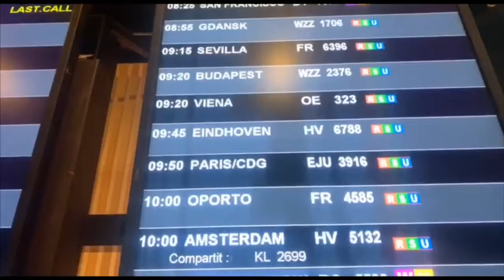80kway Barcelona Lifestyle - Turbososa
Start your Crypto Portfolio ⬇️

Get $10 Free Bitcoin when you sign up & Purchase $100 worth of Crypto! 📈